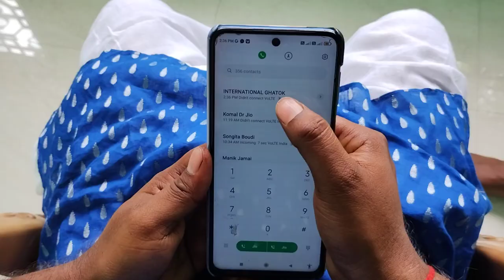মেয়ে বিয়ের জন্য ছেলের সন্ধান/🤪🤪বিয়ের জন্য ছেলে চাই ,Monoranjan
মেয়ে বিয়ের জন্য ছেলের সন্ধান/বিয়ের জন্য ছেলে চাই
 meye biyer jonno seler sondhan . Monoranjan

baper ekmatra meyer jonno sele khojar kahini.
din jaccha babar boyos bere jacche ar jonno meye k
biye dite chay .tar por se mara geleo r tar kono dukho nai.ar jonno se ghotok k call kore sele khojar jonno bole .sese baba vanwala sele posondo kore.

:- Hello বন্ধুরা আমাদের ভিডিওটি দেখার জন্য আপনাদেরকে অসংখ্য ধন্যবাদ। এইরকম আরও মজার মজার